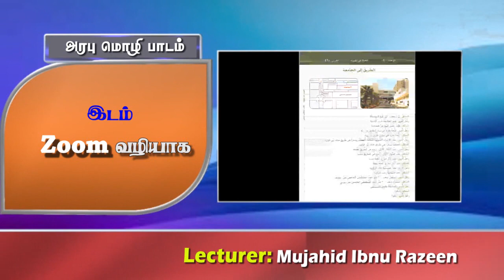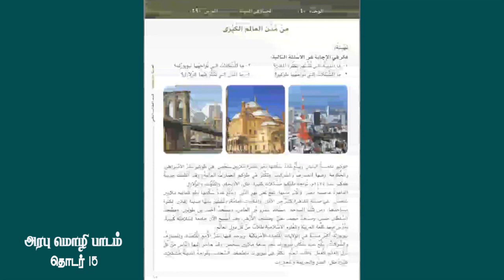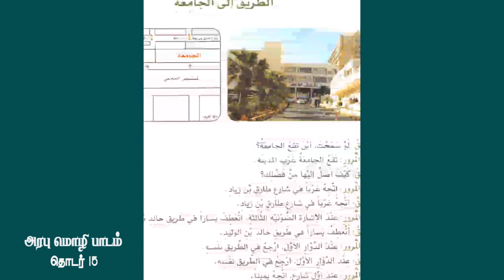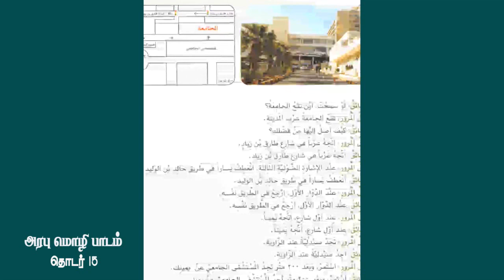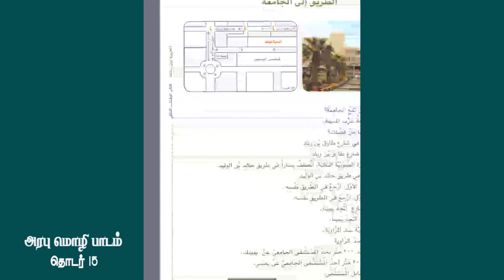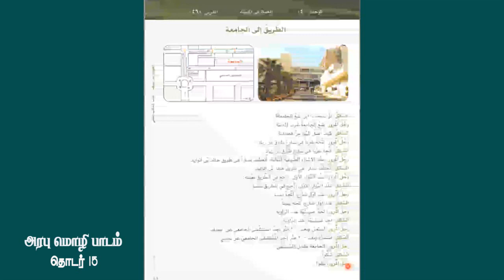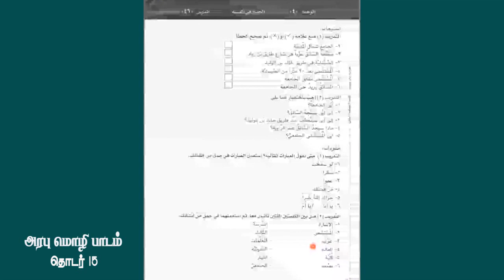அரபு மொழி - பாகம் # 15 | அரபிய்யத்து பைன யதைக் | Mujahid Ibnu Razeen | ArabiyyatuBainaYadaik | Video